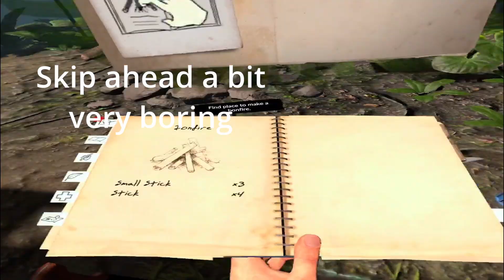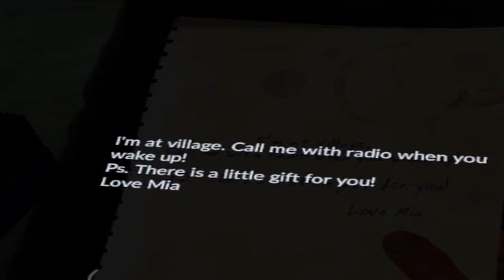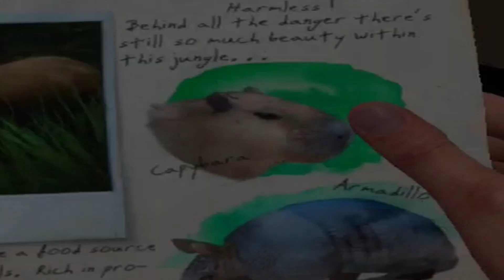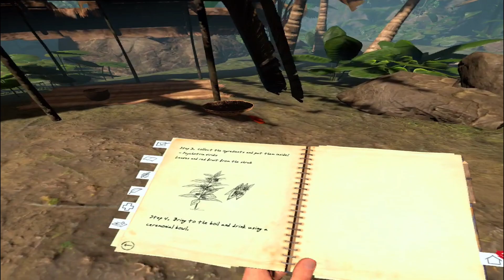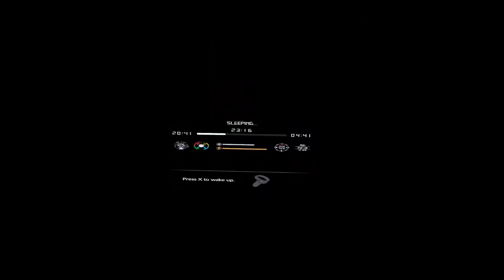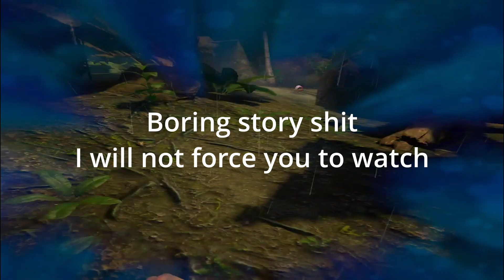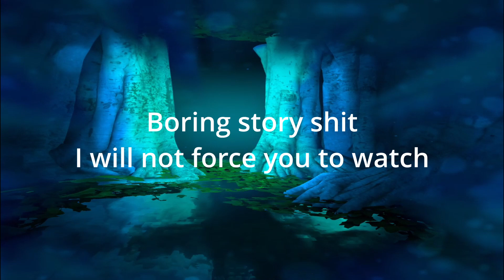GREEN HELL but Surviving Is hard (green hell playthrough #1)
In this video I try my best to survive in the jungle

Thanks for terry-(triadex for the thumbnail help